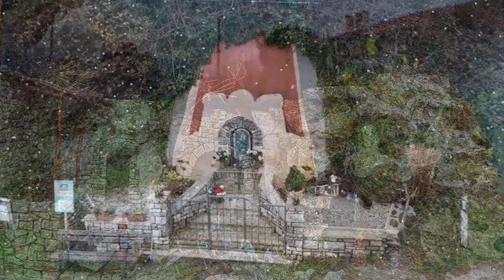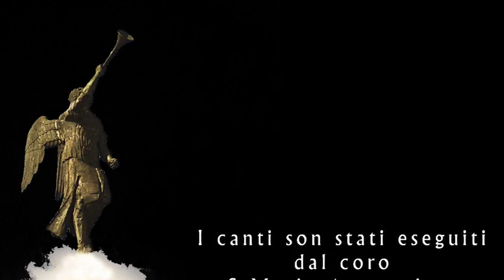I Presepi nei Capitelli | Montebello Vicentino | 2020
Video dei "Presepi dei Capitelli", iniziativa nata nel 2019 e promossa dal Gruppo Podistico Montebello e i referenti dei Capitelli coinvolti

Si ringrazia Bruno Xotta per la realizzazione del video.